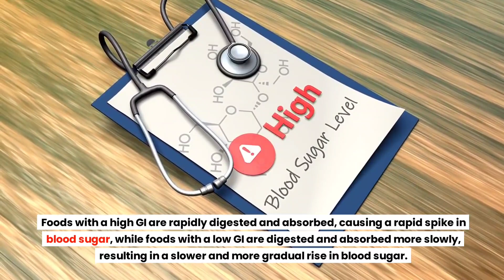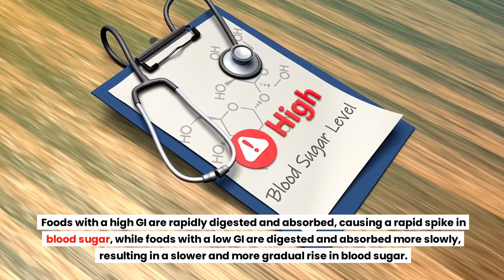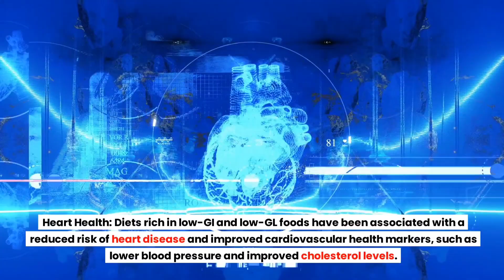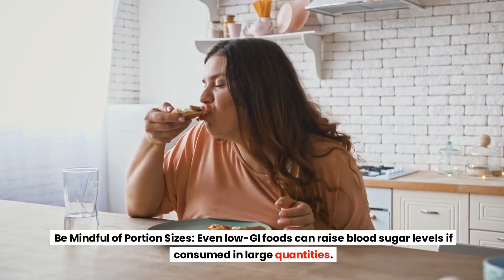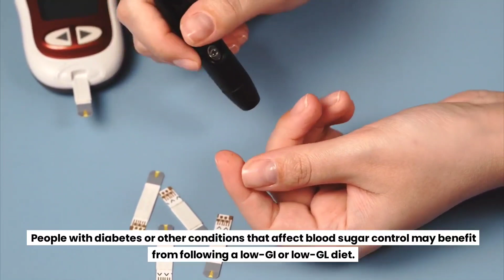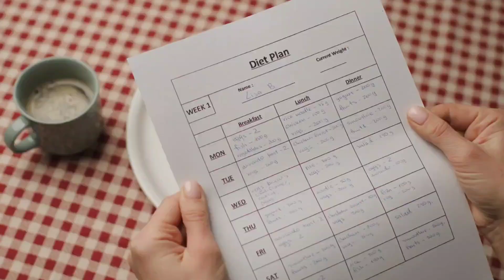Mastering Blood Sugar: Demystifying Glycemic Index and Glycemic Load for Optimal Control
Greetings, health warriors! In today's video, we're demystifying the world of glycemic index (GI) and glycemic load (GL) to empower you with the knowledge you need for effective blood sugar control. Join us as we break down these concepts, explore their significance in managing blood sugar levels, and provide practical tips for making informed dietary choices. Whether you're aiming for stable energy levels or managing diabetes, understanding GI and GL is a game-changer.

**1. ** Glycemic Index Unveiled: Understanding the Scale
Embark on your journey by grasping the fundamentals of glycemic index. We'll explain how this scale categorizes carbohydrates based on their impact on blood sugar levels and share examples of high, medium, and low GI foods.

**2. ** Glycemic Load Decoded: Going Beyond Index
Dive deeper into the concept of glycemic load. Learn how glycemic load factors in both the quality and quantity of carbohydrates, providing a more accurate measure of their impact on blood sugar. We'll discuss the formula and practical applications of GL.

**3. ** Impact on Blood Sugar: Connecting the Dots
Explore the real-world implications of glycemic index and glycemic load on blood sugar levels. We'll discuss how high-GI foods can lead to rapid spikes and crashes in blood sugar, while low-GI foods provide a more sustained release of energy.

**4. ** Blood Sugar Control: The Role of Low-GI Foods
For those aiming to manage blood sugar levels, discover the benefits of incorporating low-GI foods into your diet. We'll share insights on how these choices contribute to stable energy, reduced cravings, and improved insulin sensitivity.

**5. ** Choosing Carbs Wisely: Making Smart Decisions
Navigate the grocery aisles with confidence as we provide practical tips for selecting carbohydrates wisely. Learn how to identify low-GI options and create balanced meals that support blood sugar control.

**6. ** Meal Planning for Stability: Balancing GI and GL
Unlock the secrets of meal planning for blood sugar stability. We'll share strategies for combining foods with varying GI and GL to create well-rounded, satisfying meals that keep your energy levels steady throughout the day.

**7. ** Special Considerations for Diabetes: Tailoring the Approach
For individuals managing diabetes, we'll discuss how understanding and utilizing GI and GL can be particularly beneficial. Explore ways to create personalized meal plans and make informed choices to support overall blood sugar management.

**8. ** Practical Examples: Putting Knowledge into Action
Get inspired with practical examples of meals and snacks featuring low-GI and low-GL foods. We'll provide delicious ideas that showcase how you can enjoy a diverse and flavorful diet while prioritizing blood sugar control.

**9. ** Balancing Act: Complementing Carbs with Proteins and Fats
Discover the importance of balancing carbohydrates with proteins and healthy fats for comprehensive blood sugar control. We'll share how this trio works together to optimize energy levels and support overall well-being.

**10. ** Long-Term Health Benefits: Beyond Blood Sugar Control
Finally, explore the long-term health benefits of adopting a low-GI and low-GL approach. We'll discuss how these dietary choices can contribute to weight management, heart health, and reduced risk of chronic diseases.

Throughout the video, we'll provide visual aids, expert insights, and actionable tips to make mastering glycemic index and glycemic load an achievable goal. Here's to mastering blood sugar control – knowledge is your greatest ally!